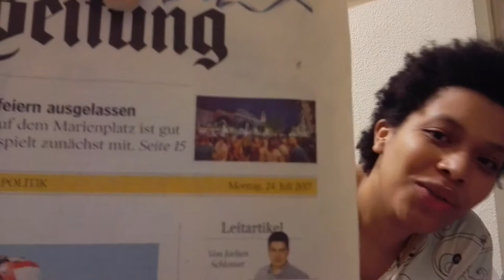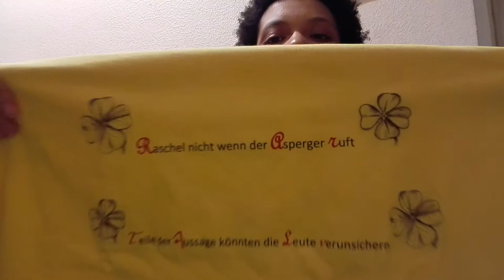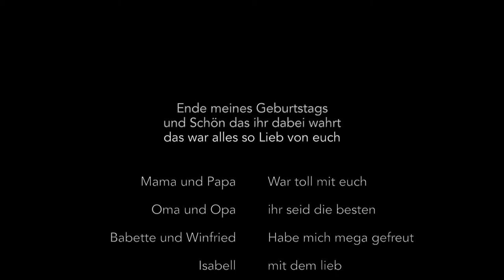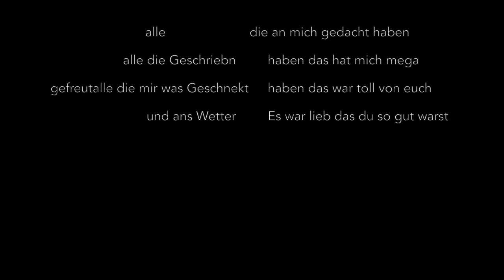Blog * 11 - Geburtstag Teil 2 - Fest und mehr